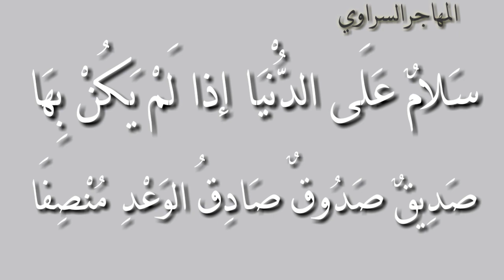شعر الامام الشافعي ""سلام على الدنيا اذا لم يكن بها صديق صدوق صادق الوعد منصفا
إذا المَرءُ لا يَرعاكَ إِلّا تَكَلُّفاً فَدَعهُ وَلا تُكثِر عَلَيهِ التَأَسُّفا
فَفِي النَّاسِ أبْدَالٌ وَفي التَّرْكِ رَاحة ٌ وفي القلبِ صبرٌ للحبيب ولو جفا
فَمَا كُلُّ مَنْ تَهْوَاهُ يَهْوَاكَ قلبهُ وَلا كلُّ مَنْ صَافَيْتَه لَكَ قَدْ صَفَا
إذا لم يكن صفو الوداد طبيعة ً فلا خيرَ في ودٍ يجيءُ تكلُّفا
ولا خيرَ في خلٍّ يخونُ خليلهُ ويلقاهُ من بعدِ المودَّة ِ بالجفا
وَيُنْكِرُ عَيْشاً قَدْ تَقَادَمَ عَهْدُهُ وَيُظْهِرُ سِرًّا كان بِالأَمْسِ قَدْ خَفَا
سَلامٌ عَلَى الدُّنْيَا إذا لَمْ يَكُنْ بِهَا صَدِيقٌ صَدُوقٌ صَادِقُ الوَعْدِ مُنْصِفَا